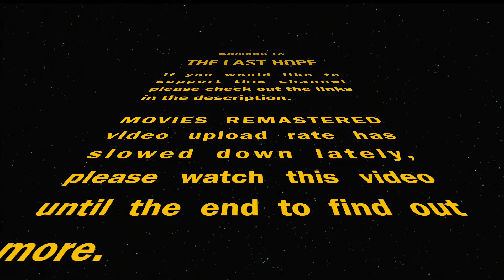☆ Help Me, Obi-Wan (Why Videos will stop for a while....)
Todays Movies Remastered Video I will be explaining why content uploads have been slow lately and let you know why they will have to stop for a while. I will return, THIS ISN'T OVER but you can also find me on the community tab in the meantime.

Please understand that these videos are my own opinions based on what I like and disliked about the new Disney Star Wars Saga. No offense is meant by this.

🇬🇧 BUY ONLINE UK:

★ TURTLE BEACH 7.1 SURROUND HEADPHONES
WIRED HEADPHONES
WIRELESS HEADPHONES

★ SEAGATE HARD DRIVE (EXTERNAL)
8TB (XBox White)
6TB (Black)
4TB (Black)

🇺🇸 BUY ONLINE USA:

10TB (Black)
8TB (Black)
6TB (Black)
4TB (Black)